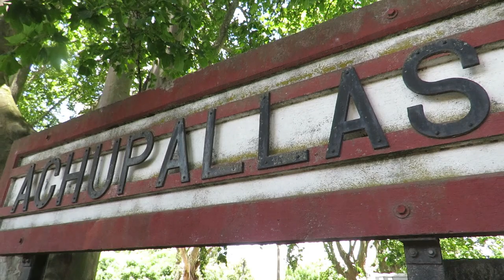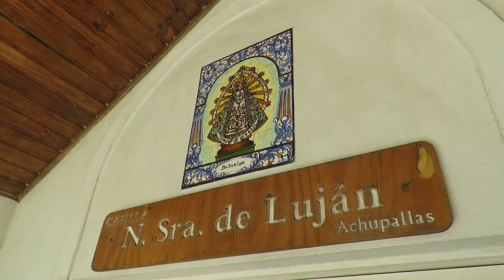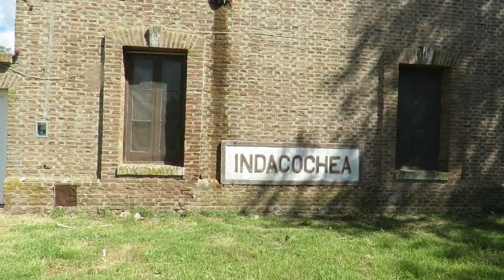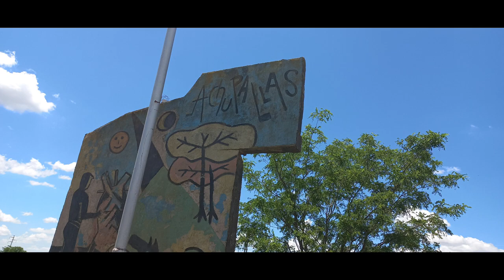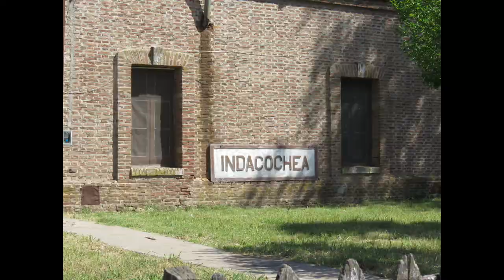ACHUPALLAS el pueblo de la amistad y visitamos INDACOCHEA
POR FAVOR SEGUINOS EN FACEBOOK